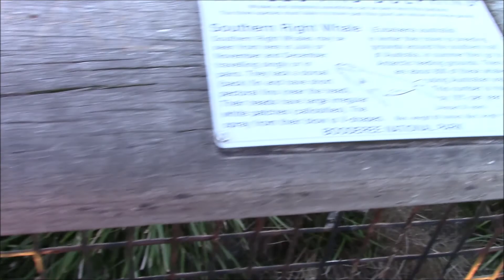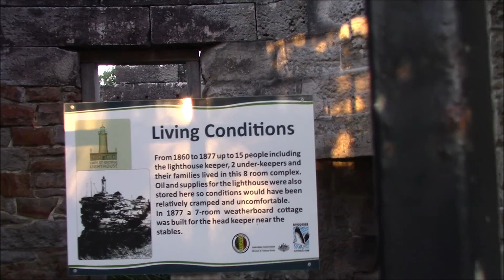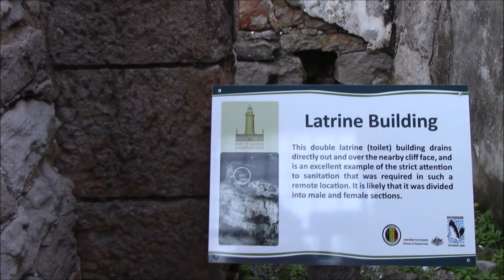AUSTRALIA - GERRIGONG, CAMBEWARRA & CAPE ST. GEORGE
Ten dzień był niesamowity, bo w promieniu kilku, może kilkunastu kilometrów udał mi się zwiedzić wiele miejsc. W poprzednim odcinku zobaczyłem Kiama Blowhole, a w dalszej części dnia Gerrigong z pięknym widokiem na ocean. Cambewarre, z której rozpościera się widok na okliczne miasteczka. Park narodowy, którego nazwy niestety nie pamiętam :) i Cape St. George z ruinami latarni morskiej z XIX wieku. Wszystkie te miejsca były wyjątkowe i zachęcam do ich odwiedzenia!

Chcesz zobaczyć więcej, odwiedź moją stronę oraz media społecznościowe!